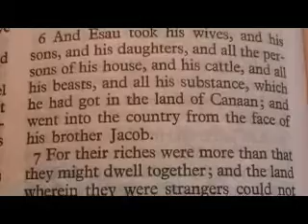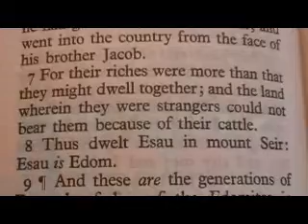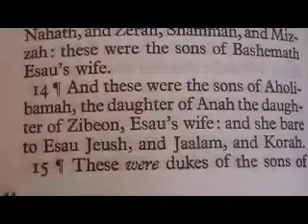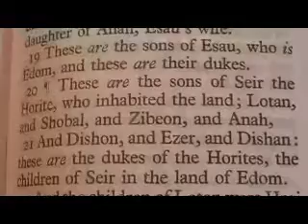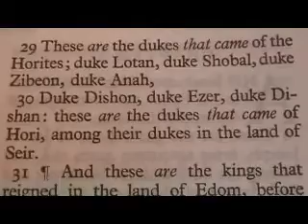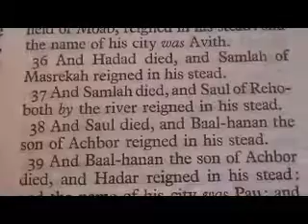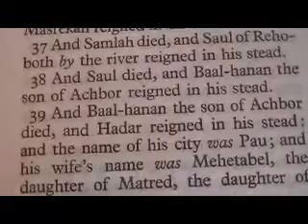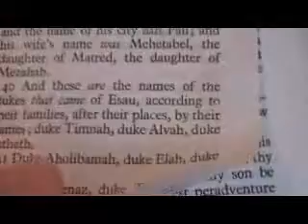Genesis 36 Holy Bible (King James)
Genesis 36

1 Now these are the generations of Esau, who is Edom.
2 Esau took his wives of the daughters of Canaan; Adah the daughter of Elon the Hittite, and Aholibamah the daughter of Anah the daughter of Zibeon the Hivite;
3 And Bashemath Ishmael's daughter, sister of Nebajoth.
4 And Adah bare to Esau Eliphaz; and Bashemath bare Reuel;
5 And Aholibamah bare Jeush, and Jaalam, and Korah: these are the sons of Esau, which were born unto him in the land of Canaan.
6 And Esau took his wives, and his sons, and his daughters, and all the persons of his house, and his cattle, and all his beasts, and all his substance, which he had got in the land of Canaan; and went into the country from the face of his brother Jacob.
7 For their riches were more than that they might dwell together; and the land wherein they were strangers could not bear them because of their cattle.
8 Thus dwelt Esau in mount Seir: Esau is Edom.
9 ¶And these are the generations of Esau the father of the Edomites in mount Seir:
10 These are the names of Esau's sons; Eliphaz the son of Adah the wife of Esau, Reuel the son of Bashemath the wife of Esau.
11 And the sons of Eliphaz were Teman, Omar, Zepho, and Gatam, and Kenaz.
12 And Timna was concubine to Eliphaz Esau's son; and she bare to Eliphaz Amalek: these were the sons of Adah Esau's wife.
13 And these are the sons of Reuel; Nahath, and Zerah, Shammah, and Mizzah: these were the sons of Bashemath Esau's wife.
14 ¶And these were the sons of Aholibamah, the daughter of Anah the daughter of Zibeon, Esau's wife: and she bare to Esau Jeush, and Jaalam, and Korah.
15 ¶These were dukes of the sons of Esau: the sons of Eliphaz the firstborn son of Esau; duke Teman, duke Omar, duke Zepho, duke Kenaz,
16 Duke Korah, duke Gatam, and duke Amalek: these are the dukes that came of Eliphaz in the land of Edom; these were the sons of Adah.
17 ¶And these are the sons of Reuel Esau's son; duke Nahath, duke Zerah, duke Shammah, duke Mizzah: these are the dukes that came of Reuel in the land of Edom; these are the sons of Bashemath Esau's wife.
18 ¶And these are the sons of Aholibamah Esau's wife; duke Jeush, duke Jaalam, duke Korah: these were the dukes that came of Aholibamah the daughter of Anah, Esau's wife.
19 These are the sons of Esau, who is Edom, and these are their dukes.
20 ¶These are the sons of Seir the Horite, who inhabited the land; Lotan, and Shobal, and Zibeon, and Anah,
21 And Dishon, and Ezer, and Dishan: these are the dukes of the Horites, the children of Seir in the land of Edom.
22 And the children of Lotan were Hori and Hemam; and Lotan's sister was Timna.
23 And the children of Shobal were these; Alvan, and Manahath, and Ebal, Shepho, and Onam.
24 And these are the children of Zibeon; both Ajah, and Anah: this was that Anah that found the mules in the wilderness, as he fed the asses of Zibeon his father.
25 And the children of Anah were these; Dishon, and Aholibamah the daughter of Anah.
26 And these are the children of Dishon; Hemdan, and Eshban, and Ithran, and Cheran.
27 The children of Ezer are these; Bilhan, and Zaavan, and Akan.
28 The children of Dishan are these; Uz, and Aran.
29 These are the dukes that came of the Horites; duke Lotan, duke Shobal, duke Zibeon, duke Anah,
30 Duke Dishon, duke Ezer, duke Dishan: these are the dukes that came of Hori, among their dukes in the land of Seir.
31 ¶And these are the kings that reigned in the land of Edom, before there reigned any king over the children of Israel.
32 And Bela the son of Beor reigned in Edom: and the name of his city was Dinhabah.
33 And Bela died, and Jobab the son of Zerah of Bozrah reigned in his stead.
34 And Jobab died, and Husham of the land of Temani reigned in his stead.
35 And Husham died, and Hadad the son of Bedad, who smote Midian in the field of Moab, reigned in his stead: and the name of his city was Avith.
36 And Hadad died, and Samlah of Masrekah reigned in his stead.
37 And Samlah died, and Saul of Rehoboth by the river reigned in his stead.
38 And Saul died, and Baal--hanan the son of Achbor reigned in his stead.
39 And Baal--hanan the son of Achbor died, and Hadar reigned in his stead: and the name of his city was Pau; and his wife's name was Mehetabel, the daughter of Matred, the daughter of Mezahab.
40 And these are the names of the dukes that came of Esau, according to their families, after their places, by their names; duke Timnah, duke Alvah, duke Jetheth,
41 Duke Aholibamah, duke Elah, duke Pinon,
42 Duke Kenaz, duke Teman, duke Mibzar,
43 Duke Magdiel, duke Iram: these be the dukes of Edom, according to their habitations in the land of their possession: he is Esau the father of the Edomites.